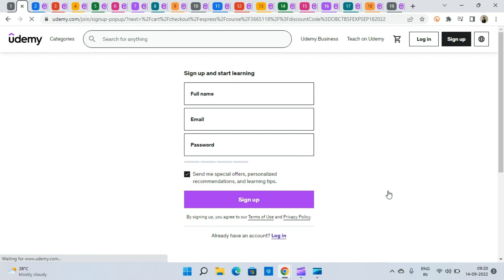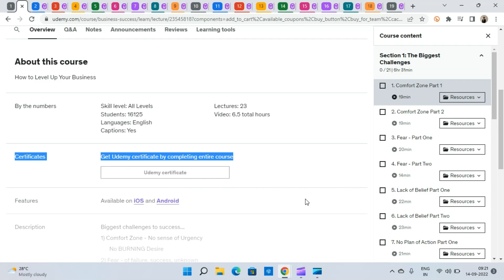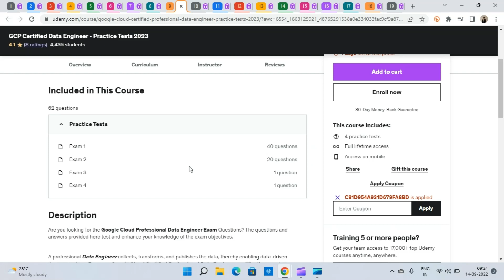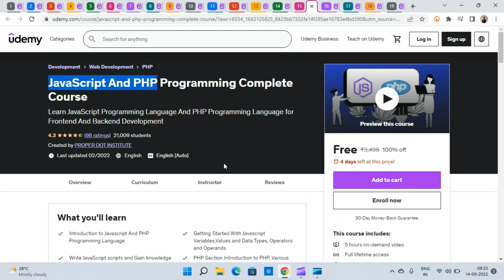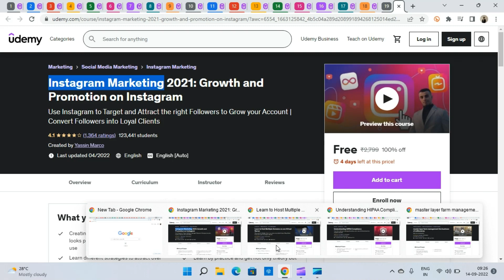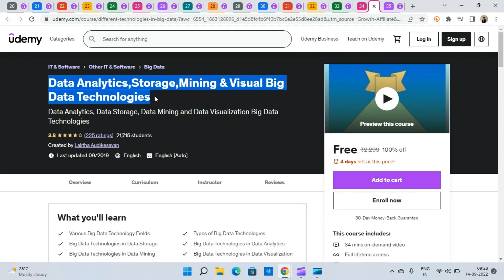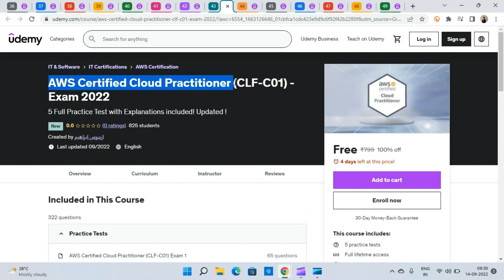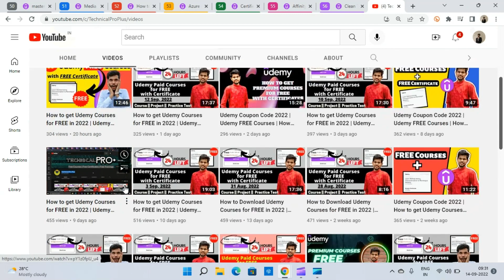How to get Udemy Courses for FREE in 2022 | Technical Pro Plus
Course Links

Topics
technical pro plus,
udemy,
udemy courses,
udemy review,
udemy app,
udemy ad,
udemy app how to use,
udemy app for laptop,
udemy advertisement,
udemy business,
udemy best digital marketing course,
udemy best scene in kota factory,
best full stack web development course on udemy,
best data science course on udemy,
udemy courses for free,
udemy courses review tamil,
udemy c programming,
udemy clone,
c udemy course,
comedian udemy,
c programming udemy,
udemy data science course review,
udemy downloader,
udemy digital marketing course,
udemy discount,
udemy devops,
udemy download videos offline,
udemy drawing course review,
download udemy videos offline,
download any udemy course free,
download udemy course in google drive,
download udemy videos from browser,
data science udemy courses,
download any udemy course,
digital marketing course udemy,
download paid udemy courses,
download udemy courses free 2022,
digital marketing course udemy review,
udemy earnings,
udemy ethical hacking course review,
udemy ethical hacking course,
udemy earn money,
udemy english grammar course,
udemy earnings india,
udemy english course,
udemy english speaking course free,
udemy electrical engineering course,
udemy free courses certificate tamil,
udemy free courses download,